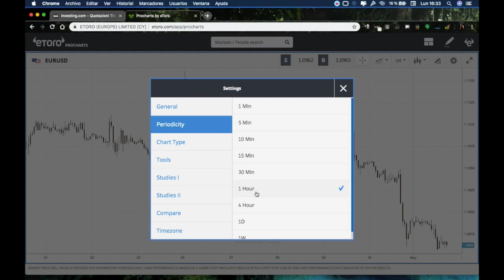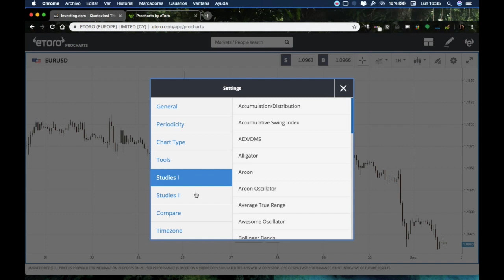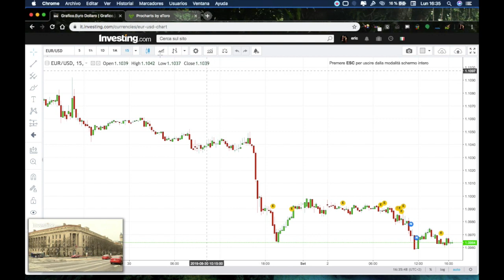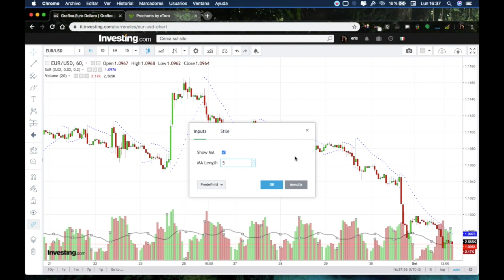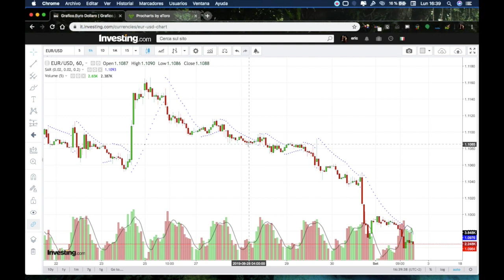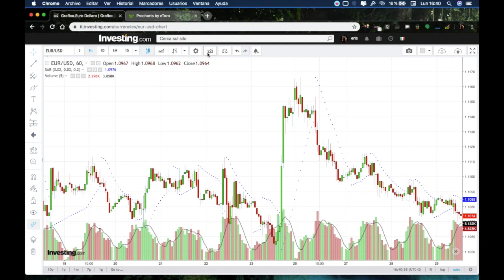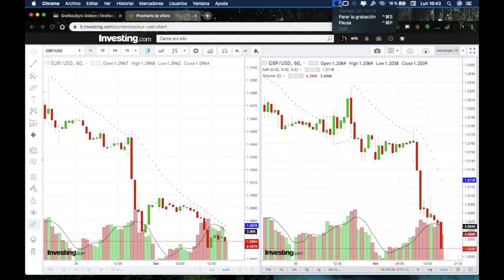Strategia n15 h1 Italiano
Strategia tendenziale in EURUSD e GBPUSD h1 y h4.